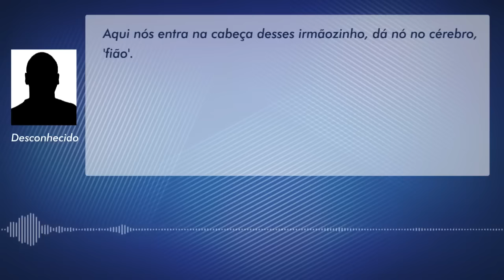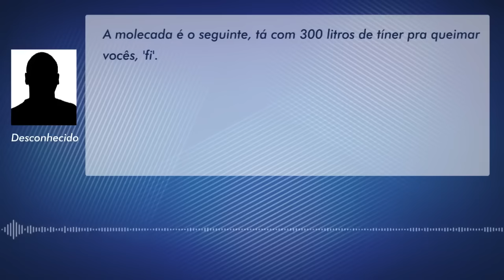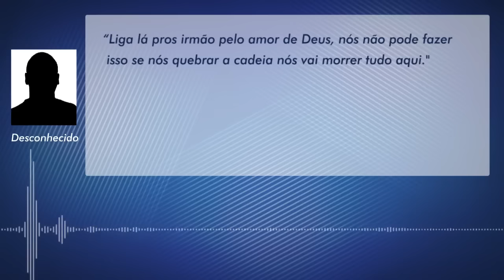ÁUDIO ANTES DE EXECUÇÃO EM CAMPO GRANDE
“O salve já foi dado pra torar tudo os PCC, os cara tá só esperando a melhor hora”. Este é um trecho de áudio datado de 3 de fevereiro deste ano, que a princípio foi enviado de um preso ligado ao CV (Comando Vermelho) para outro, da facção rival. Mais do que ameaças, no último dia 14, Richard Alexandre Lianho, de 25 anos, foi executado em uma reafirmação do tentado poder da facção paulista PCC sobre o CV, uma briga que não tem data para acabar.